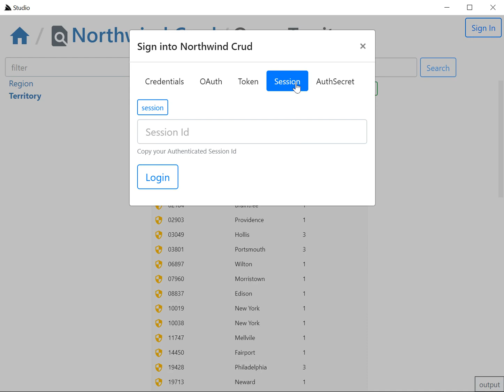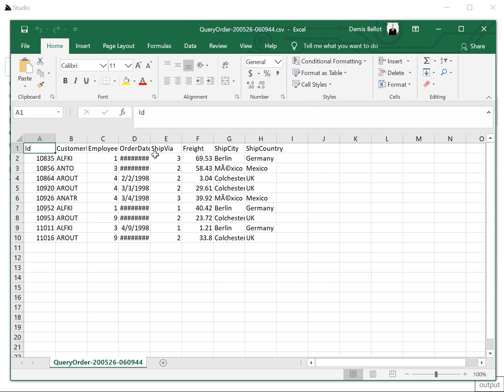ServiceStack Studio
ServiceStack Studio is a capability-based UI to manage multiple remote ServiceStack instances from either a .NET Core Chromium Desktop App or cross-platform .NET Core Web App.